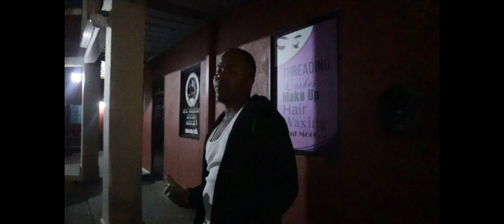RAWTUNES:Talking shit (shot by:cross_menace)